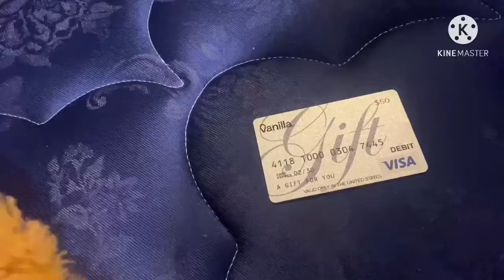Jo247: Jeffy’s pencil problem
Jeffy sells Mario’s pencil